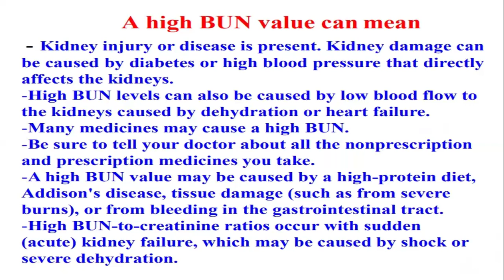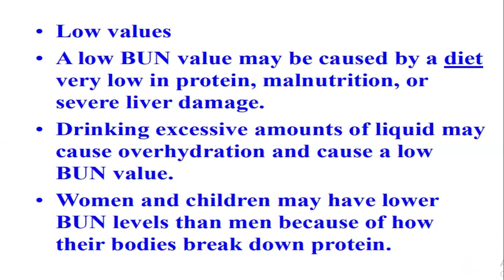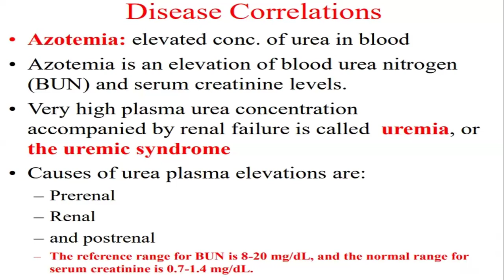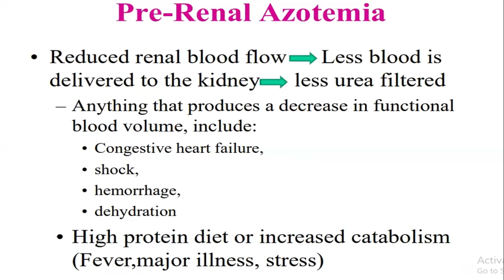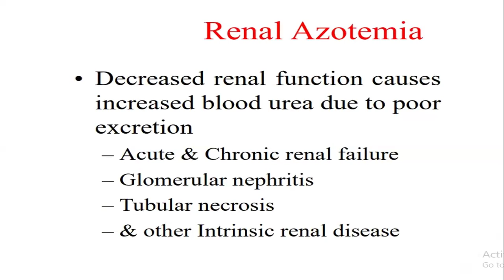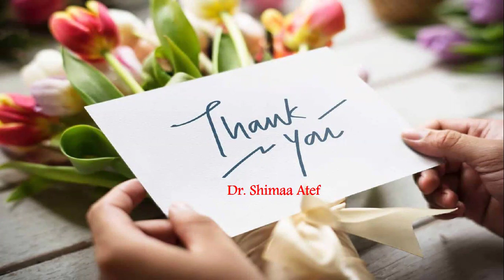bun part 2 (blood urea nitrogen) (kidney function test) سلسلة فيديوهات علم المختبرات الطبية